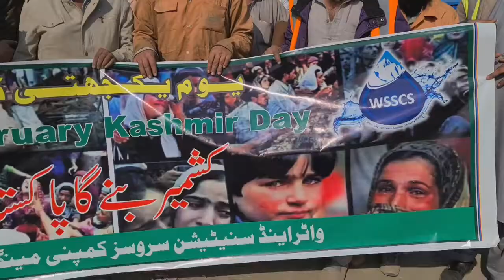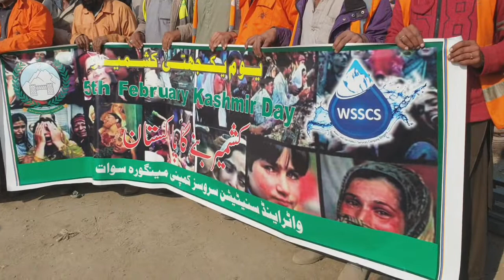5 February Kashmir Day | WSSC | Report Abdullah Sherin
Swat: A rally was held in Mingora to show solidarity with Kashmiri Muslims
Swat: WSSC workers express full solidarity with Kashmiris
Swat: MPA Fazal Hakeem led the rally
Swat: Kashmiris should be given the right to freedom and oppression, participants demanded

         __/LINKS\_